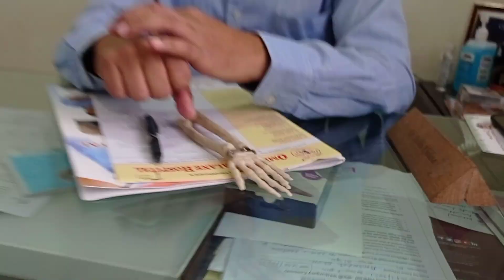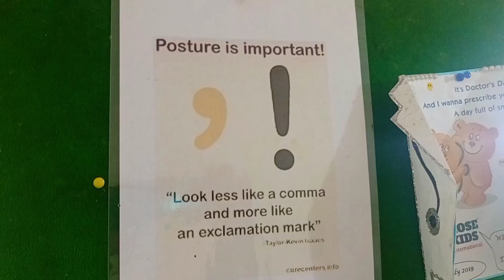Vlog-20/ Kya Apke Saath Bhi Aisa Hota Hai?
Hello Everyone. I m Akshay. I Love To Workout. And I love To Do Different Things And Adventures

Omkar Khalane Hospital
Survey no- 16/3/(1),
Kalewadi Phata Aundh road
Opp. Park Street, Rahatani
Pune- 411017

If You Have Any Suggestions Then please Do Let Me Know Them In The Section

Every Feedback Is Appreciated

Music